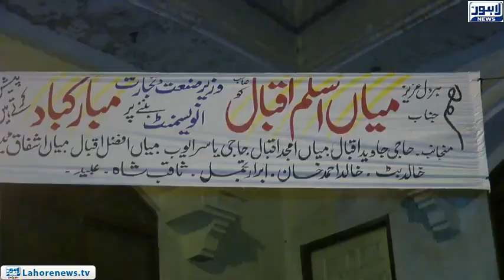Provincial Minister Industry and Trade Mian Aslam Iqbal meets citizens at their own Residence